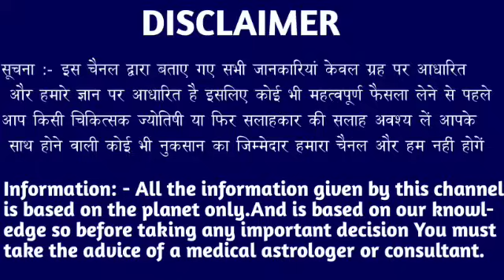मकर राशि वालों 25 और 26 अक्टूबर बहुत बुरी घटना घटने वाली है जल्दी देखो। Makar Rashi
मकर राशि वालों 13 और 14 अक्टूबर बहुत बुरी घटना घटने वाली है जल्दी देखो। Makar Rashi